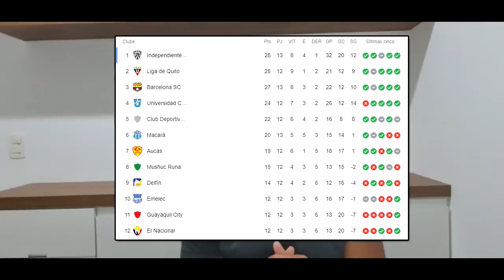Raio-X do Del Valle: saiba tudo sobre o rival do Flamengo na Libertadores!